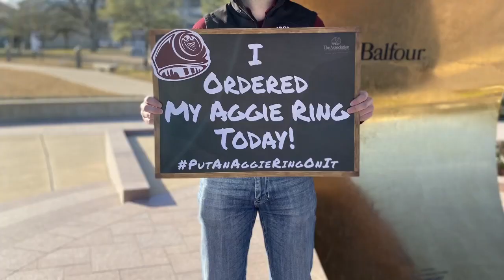Aggie Ring day looks to pass out 6,400 rings this April